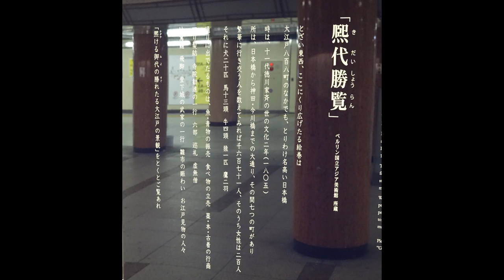youtube video #-AiNfkAoREY